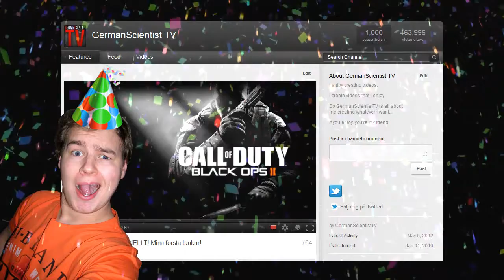1000 Subscribers! TACK! F&S: Ställ era frågor här!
Vill tacka alla mina 1000 prenumeranter!
Stort tack till Nico (rp1agu) och Simon (TheiSwedishVirus)  och även alla andra människor jag träffat under det gångna året. :)

Har du någonting du undrar över mig eller min kanal? Skriv då frågan i en kommentar så svarar jag på den i en framtida video! :)